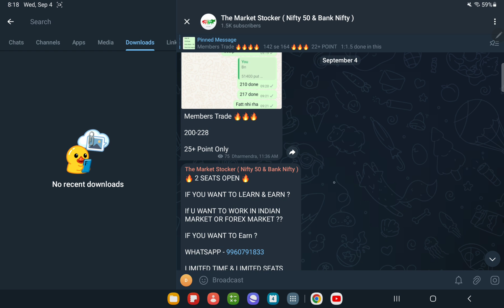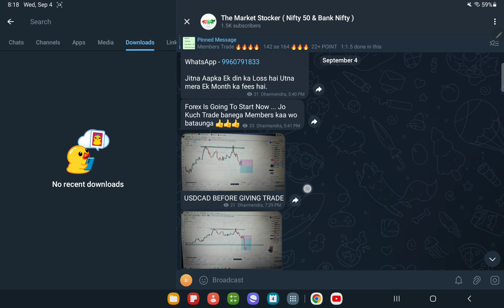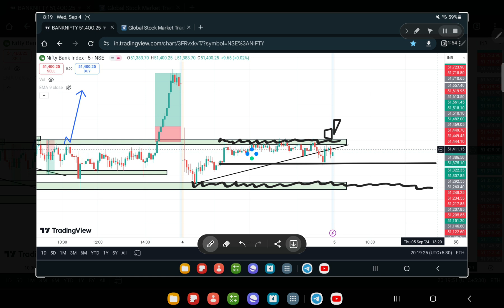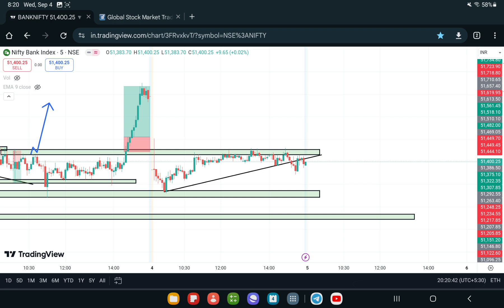Bank Nifty Prediction For THURSDAY, 5th SEPTEMBER 2024 || Tomorrow Bank Nifty Analysis ?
Topics covered:
5th SEPTEMBER 2024 bank nifty
5th SEPTEMBER 2024 market
5th SEPTEMBER 2024 market analysis
5th SEPTEMBER 2024 nifty
options trading
nifty strategy
nifty analysis
nifty thursday
nifty on 3rd MAY 2024
nifty on thursday
nifty prediction
nifty tomorrow
Nifty Forecast
nifty
nifty share price
bank nifty
nifty today
banknifty analysis